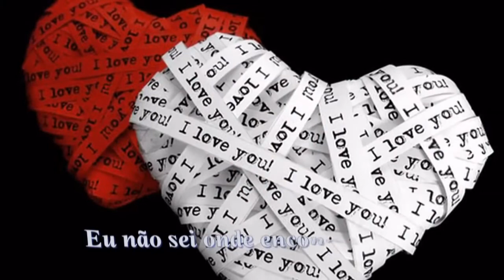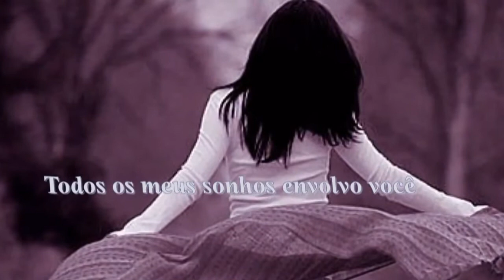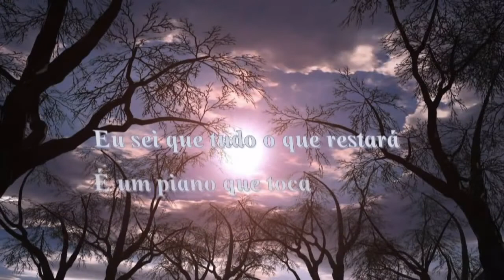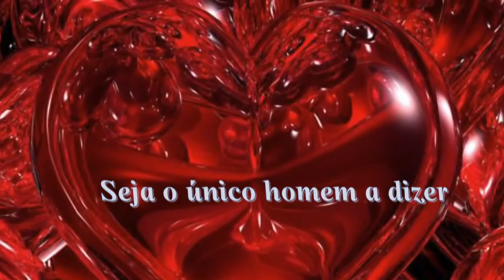Adagio Lara Fabian Tradução